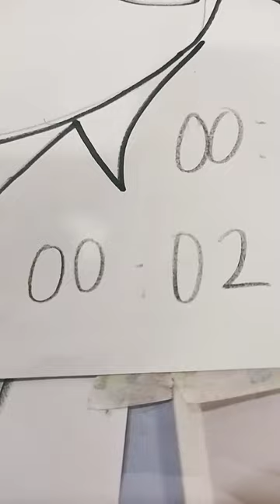(julia gisella) drawing✨✨